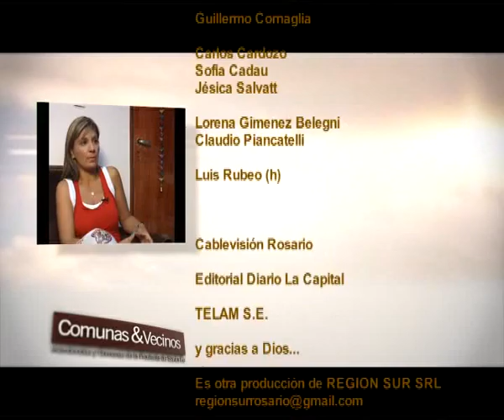Luis Rubeo en Comunas & Vecinos 16/3/16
El Diputado Luis Rubeo y la visión que hoy tiene desde su banca de las principales problemáticas que hoy afectan a los Santafesinos.